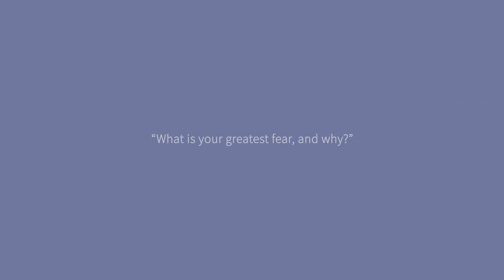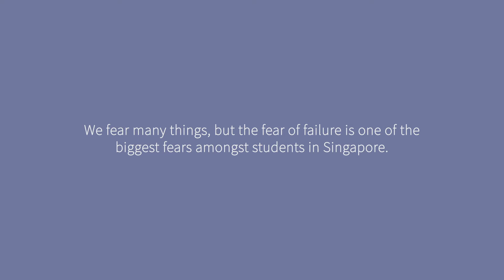Ask NYPians Episode 1 : What Do We Fear?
In this episode, we dig deeper into the fears of NYP students. What do we fear, and why? Are there any common fears we have as students? Watch this episode and find out more.

"Ask NYP-ians" is a 4-part series created by CATCH Online. We aim to explore and uncover the most genuine thoughts, feelings, and personalities of NYP students.